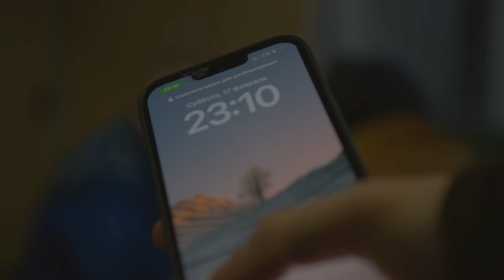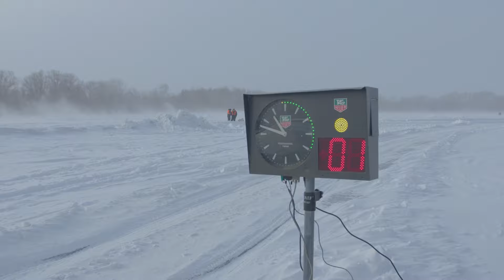Финальные этапы ралли «Кыскы-2024» в Павлодаре / Как организовать ралли в -32°С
Скоро… Первое в истории Международное дрифт-шоу в Центральной Азии.

В новом выпуске ASP Racing мы выступили соорганизаторами 4 и 5 этапов ралли “Кыскы-2024” в Павлодаре. Это было очень-очень МОРОЗНО и МАСШТАБНО.

В ролике вы увидите как за экстремально короткий срок в условиях гололёда, непрекращающихся ветров и постоянного снегопада мы готовили новый формат гонок для зрителей: с первой прямой трансляцией, фан-зоной в виде тёплых юрт с горячими напитками, воздушным шаром и катанием на санях с собаками в упряжках.

Каждый четверг на канале ASP Racing Media мы публикуем живой контент об автоспортивных мероприятиях, об участии в популярных гонках и достижениях казахстанской гоночной команды на отечественной и мировой арене автоспорта.

Содержание:
00:00 - Вступление
00:05 - Анонс Международного дрифт-шоу в Центральной Азии
01:23 - Всем привет или Салам алейкум!
02:20 - Олега Воронков: когда, зачем и почему команда ASP Racing мчится в Павлодар
04:10 - На месте: новые знакомства, исследование локации, зонирование и выставление лагерей
07:26 - Форс-мажор: сломалась машина с биотуалетами
08:50 - Обустройство фан-зоны в -32°С
09:37 - Перенимая опыт профессионалов: Владимир и Людмила Бородины о тонкостях организации зрелищных ралли за 5 минут
11:00 - Первая прямая трансляция ралли в Казахстане. Мы это сделали!
14:52 - Холода и гололёд против любителей автогонок. Местные зрители от мала до велика делятся эмоциями
20:47 - Развиваем культуру ралли в Казахстане
21:31 - Совет на миллион: о важности продвижения личного бренда через социальные медиа
22:26 - О героях-маршалах, оставшихся за кадром
23:47 - Погружение в атмосферу ралли: воздушный шар с флагом Казахстана, дрифт-такси, катания на санях с собаками в упряжках